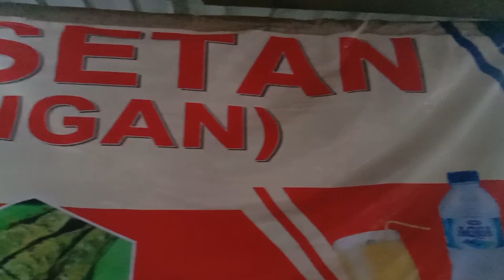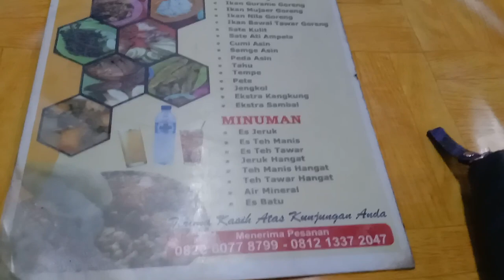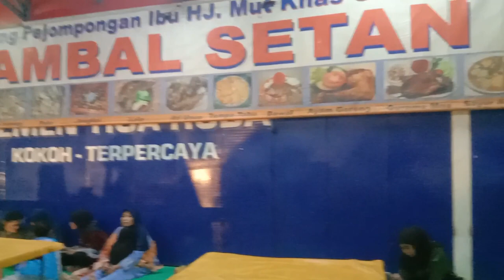"SAMBAL SETAN" (280822)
Makan malam bersama keluarga di Warung Sambal Setan